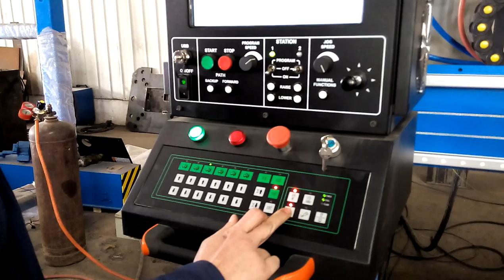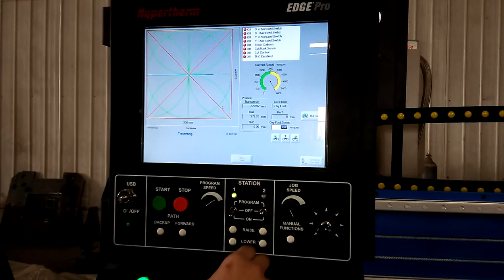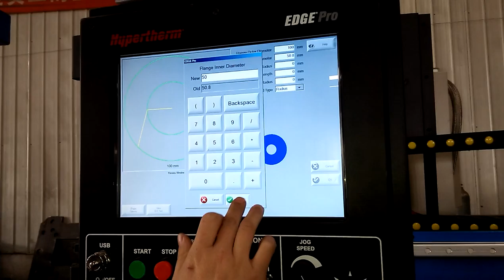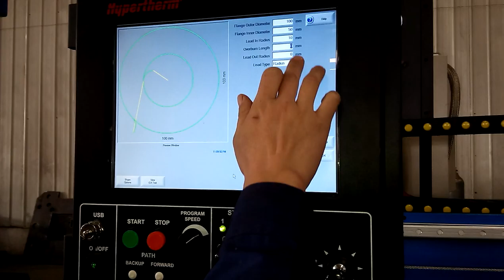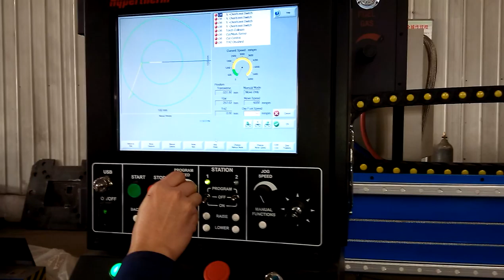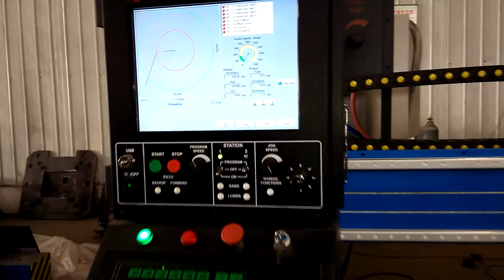Welding Machine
Russian Customer visiting Welding Column Boom Machine Plant

Sales Representative
Joseph Silveira (Sr.)
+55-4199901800